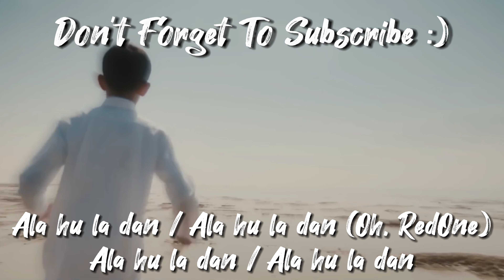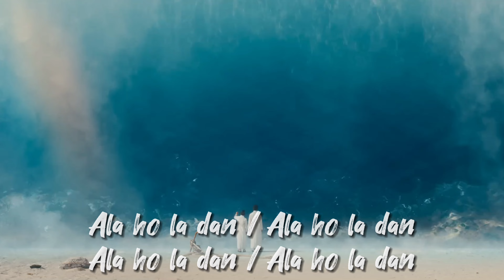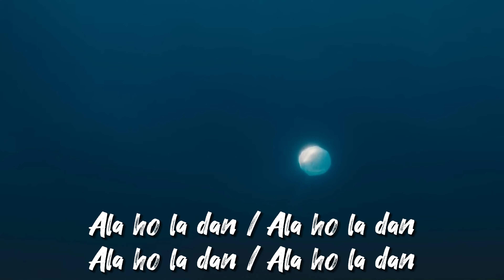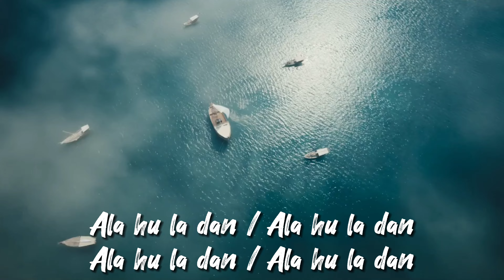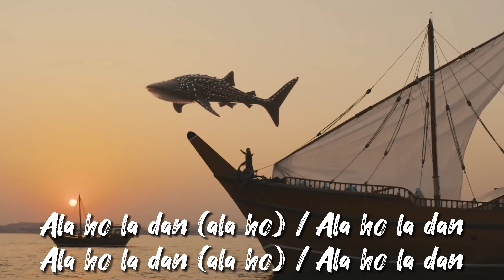BTS Jungkook - Dreamers (Lyrics) | FIFA World Cup 2022 Song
Bts Dreamers, Bts Dreamers Jungkook, Bts Dreamers Jungkook Lyrics, Bts Jungkook - Dreamers (Lyrics) Fifa World Cup 2022, Bts Jungkook - Dreamers (Fifa World Cup 2022 Official Soundtrack) (Wasy Lyrics)

Jungkook Dreamers, Jungkook Dreamers Fifa World Cup 2022, Jungkook Dreamers Lyrics, Jungkook Dreamers Fifa, Jungkook Dreamers World Cup

World Cup Song 2022, World Cup Song 2022 Qatar, World Cup Song 2022 Qatar Dreamers, World Cup Song 2022 Bts, World Cup Song 2022 Jungkook